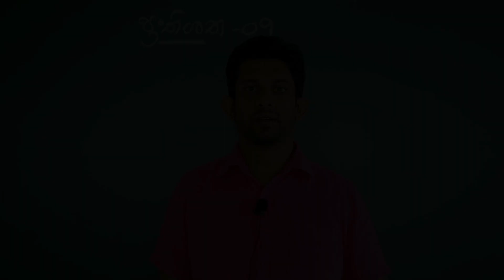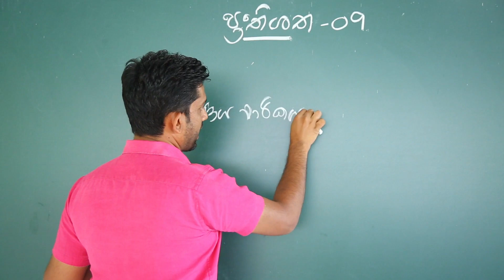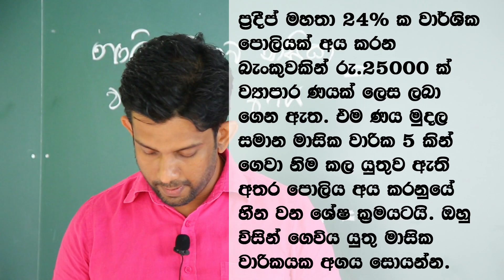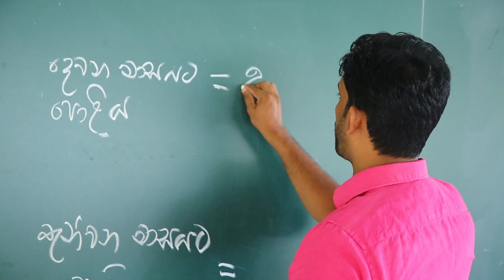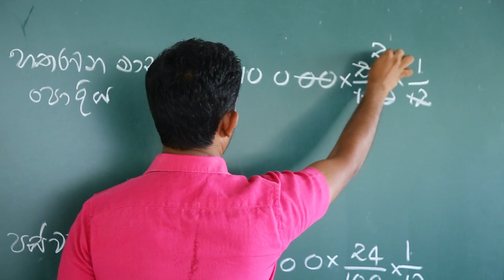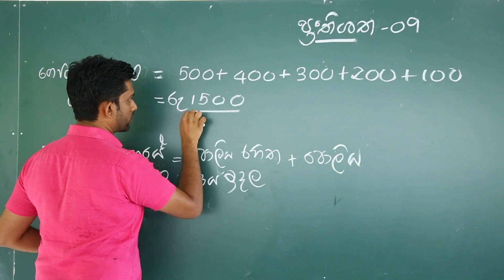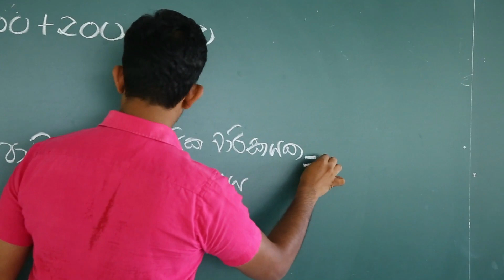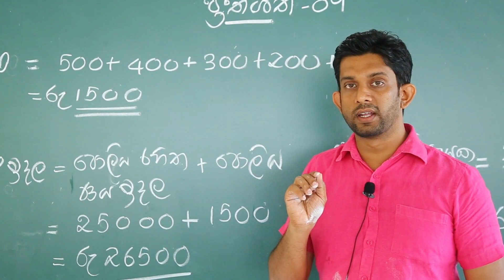Grade 11 Percentage Chapter 01 ප්‍රතිශත -හීන වන ශේෂයට පොලිය ගණනය කිරීම හැදින්වීම නිබන්දනය පහතින්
සා.පෙළ විභාගය ට මුහුණ දෙන දරුවන්ට ඉතා වැදගත් වන ප්‍රතිශත තේමාව යටතේ ඈති පොලිය ගණනය කරන ආකාරයන්හි හීන වන ශේෂයට පොලිය ගණනය කිරීම මෙහිදී සාකච්ඡ කරන අතර හීනවන ශේෂයට පොලිය ගණනය කිරීම යනු කුමක්ද යන්න පැහැදිලි කර දෙනු ලැබේ මෙම සිදධාන්තය අවබෝද කර ගැනීම තුලින් මෙම ගැටලුව විසදන කෙටි ක්‍රමය පහසුවෙන් අවබෝද කරගත හැකිය .එය මීලග වීඩියෝව මගින් ඉදිරිපත් කරනු ලැබේ .නිබන්දනය පහතින් බා ගත හැකිය